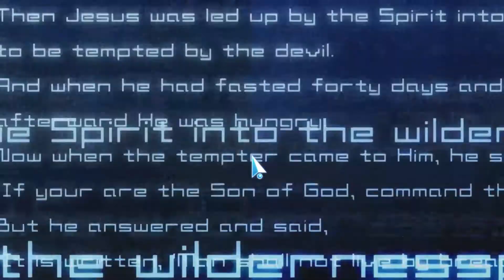Lost Dimension (PC) - Checkin' Out (Early Look)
We won't find it within the first hour, but this is Lost Dimension! The previously Sony Console exclusive has made it to PC! This tactical JRPG has some promise but may lack some polish here and there, but of course more details on the gameplay and port in this Checkin' Out Video!